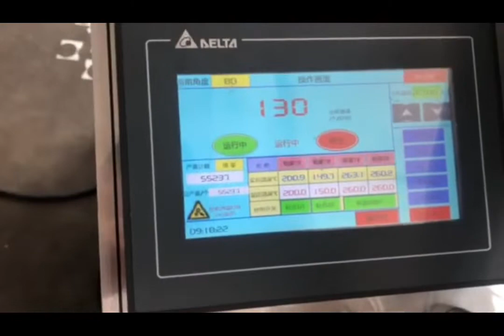High Speed Paper Cup Making Machine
-The machine adopts open cam type structure, high precision, large out-put and long life.
-It adopts the three-station Rotary to carry the cups. High efficiency and more stable.
-PLC system controls the whole cup forming process.